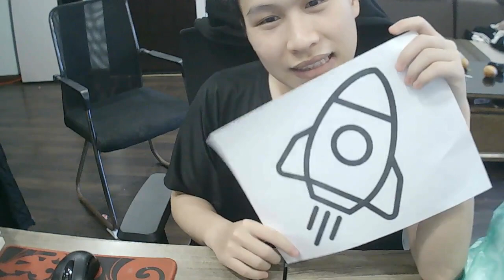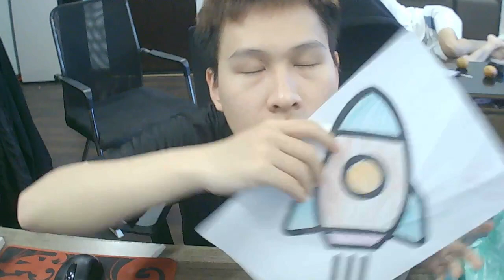परमाणु मिसाइल रंग पेज